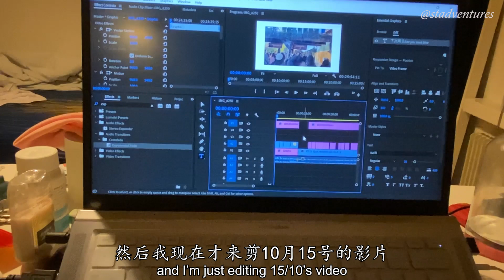Time to Say Goodbye to Aarhus, Denmark 永别了，丹麦奥胡斯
It's the first day of 2024 and I can't believe it's been about a year since I left Europe. A lot has happened this year and the thing that never changed is my procrastination because I still have around 30 unedited backlog videos from 2022 and idk when I'm ever gonna finish editing it.

This video has been difficult to edit, not technically, but emotionally. Looking back to my days spent in Aarhus, I met a lot of interesting people and did a lot of interesting things, but saying goodbye was definitely tough. If you're someone I met back during my exchange, just know that I'm grateful to have met you, and I really miss our exchange days :')

Happy 2024 and have a great year ahead!